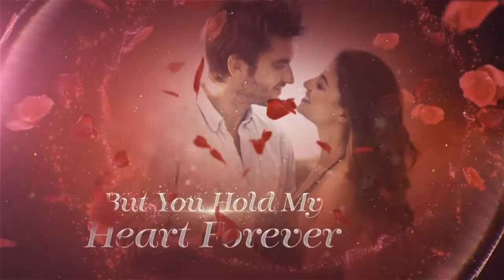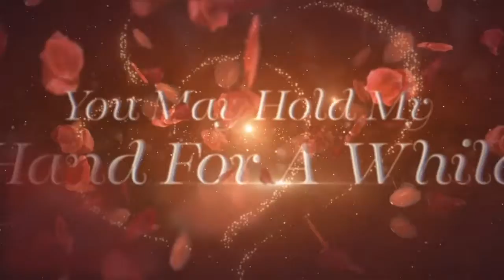Valentines Day Slideshow | Videohive Project Templates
Download Valentines Day Slideshow

OR

Valentines Day is almost here. So. this great project gives a better way to express your feelings for your love.After Effects template with a stylized design. smooth transitioning effects and simple text animations.

Wedding Slideshow Floral is a bright and beautifully designed After Effects template with a stylized design. smooth transitioning effects and simple text animations.

This template contains 4 image/video placeholders and 9 editable text layers.

Elegant way to celebrate your valentines day. wedding. anniversaries. memories. romantic moments. special occasions. traveling. vacations. friends and family photos. Impress your audience with this clean looking and elegantly animated AE template.

Images on the preview are not included.

4 Image / Video placeholders

8 text placeholders

1 logo placeholders

Full HD resolution 1920&times;1080

Please don&rsquo;t forget to

Soundtrack is available here

Valentines Day

Wedding

Anniversary

Celebration

Wedding Slideshow

Fashion Slideshow

Video Template

Modern Presentation